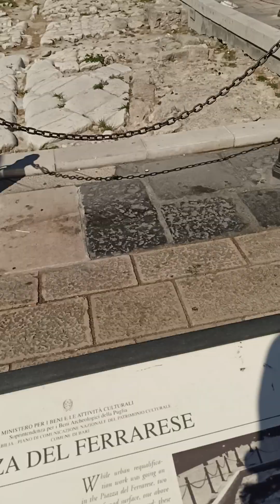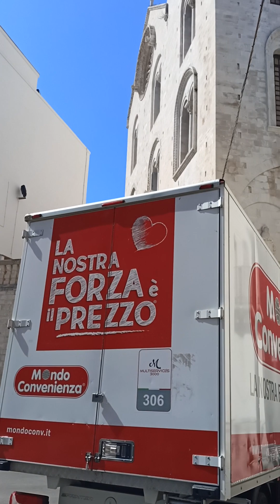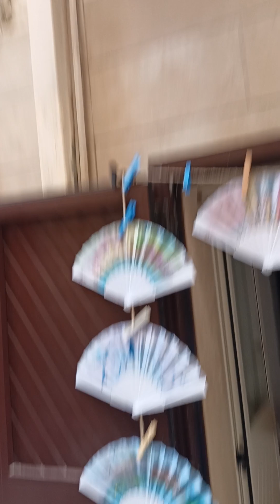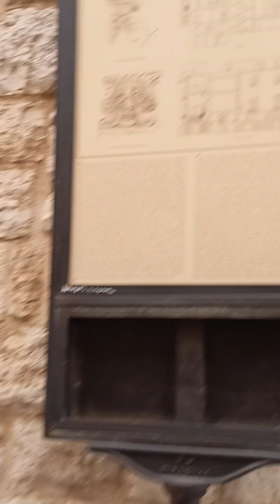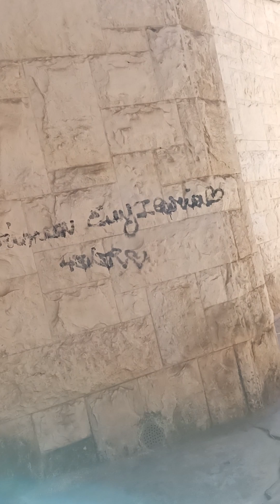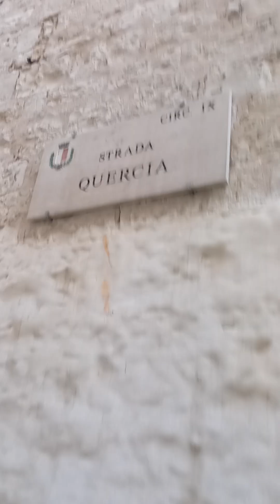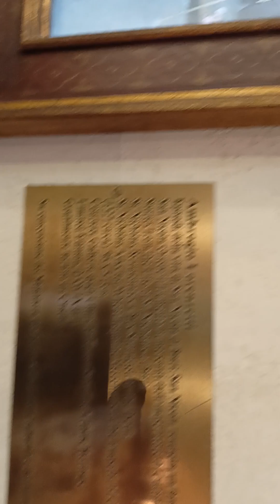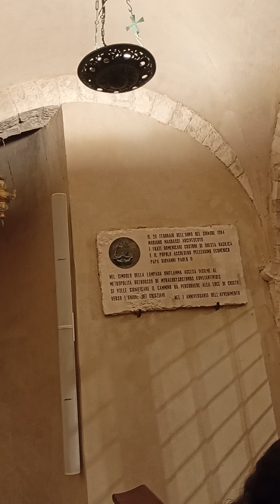Bari 🇮🇹orașul vechi cu tot 😍👈